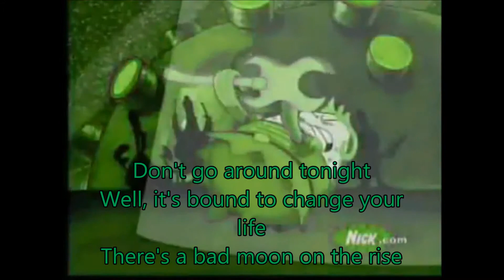SpongeBob sings Bad moon rising(with lyrics)